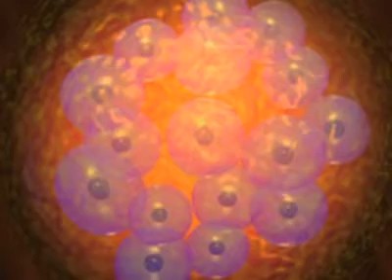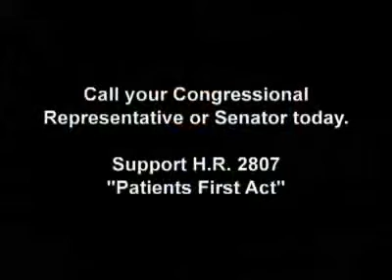Patients First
Patients First: Patients successfully treated with Adult Stem Cells bring their stories to Capitol Hill